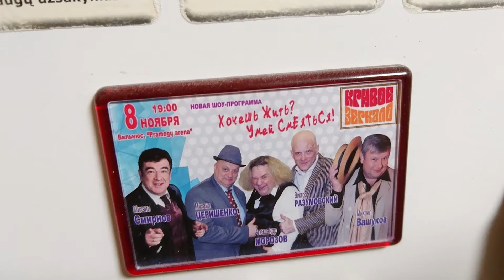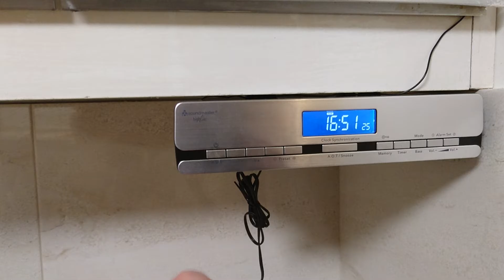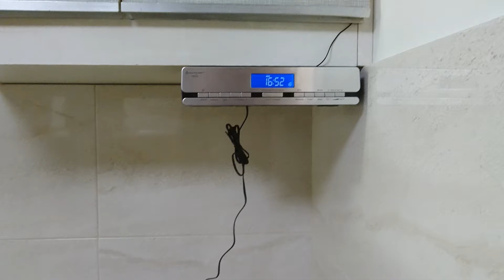219. Фирменные драники Виты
Блины из сырой картошки с творогом